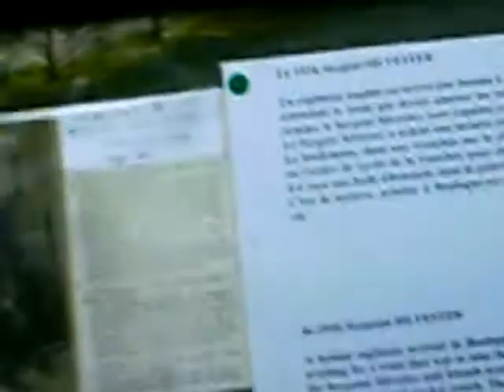Batterie Todt ww2 museum Part 3/5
Batterie Todt ww2 german bunker museum in calais,france